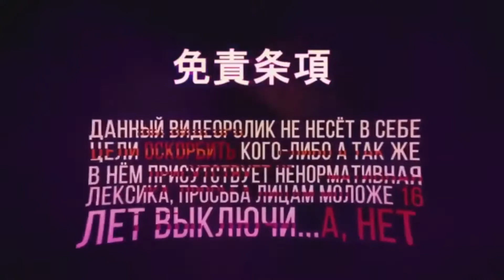КАЛЬЯННЫЕ НОВОСТИ. Hookah NEWS 60. Обзоры блогеров за прошлую неделю 15.03.2021 - 21.03.2021!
Всем доброго утра! Утренние новости, посмотрим что вышло у блогеров по обзорам за последнюю неделю.Самые новые и самые свежие новости! Кальянные новости планеты.
✽FLYMAN
ОБЗОР Табака BALLI / турецкий табак +РОЗЫГРЫШ
✽BAGA MAN
Starbuzz на Hookah Club Show 2020
Обзор табака Daly
✽Sweet Smoke
Чайная смесь DRAGON Puer Mix и орехвый уголь BLACK STONE + РОЗЫГРЫШ | Правильные обзоры
✽ДЫМНЫЙ BRO
Обзор на кальян Palka Mini | Лучший Кальян? | Дымный Бро #134
Обзор на табак для кальяна CulTt | Что нового? | Розыгрыш | Дымный Бро #135
✽ПАРАМЕДИК LIVE
SYNDICATE HOOKAH | Кальян Синдикат | Будущее Apple
✽OLD SCHOOL HOOKAH
Готовим кальян дома / Что нужно знать, чтобы сделать вкусный кальян?
✽HOOKAH KING
Новые кальяны FLUFF. Разбор свежего продукта!
✽КАЛЬЯННЫЕ ВАЛЬТЫ
ОБЗОР НА DARKSIDE | ПОЧЕМУ ЛЮДИ ЕГО ПОКУПАЮТ?
✽SHISHA STORE
ОБЗОР НА КАЛЬЯН BLACK STAR ОТ SHISHASTORE
ВИДЕО ДЕГУСТАЦИИ ТАБАКА CHAOS В WOOD LOUNGE BAR
✽ALEX DVIGALIUK
Обзор табака DALY!!!Стоит ли его курить?
Презентация табака ELEMENT и КАЛЬЯННАЯ КУЛЬТУРА В МОЛДОВЕ!!! Производство вина CRICOVA!!! +КОНКУРС
✽СВЕЖИЙ, НО БЕЗ МЯТЫ
Обзор на кальян TOTEM EVO #25